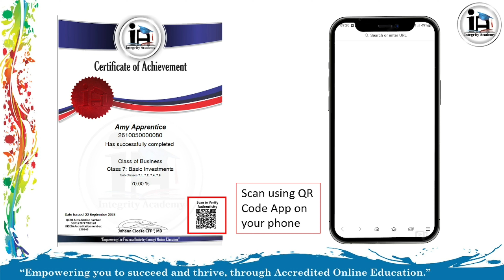How to verify a Certificate issued by Integrity Academy